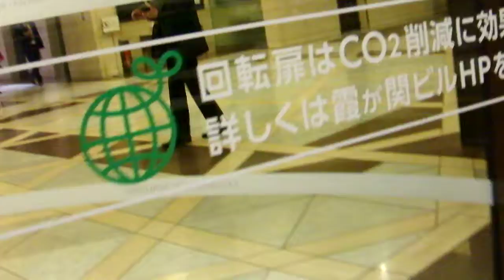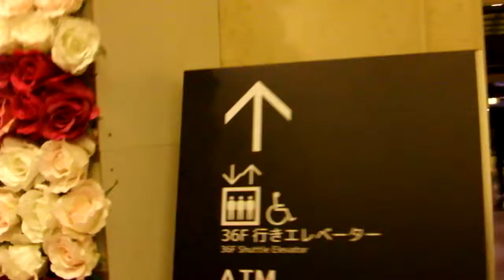DSCF0660霞が関ビル20180412５０周年 インフィオラータ